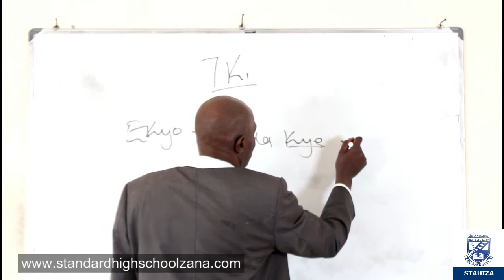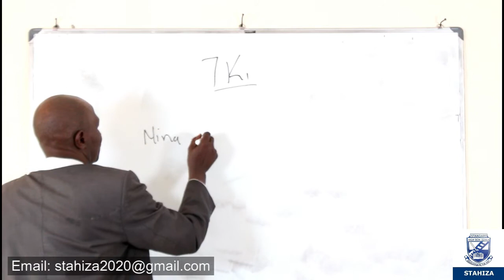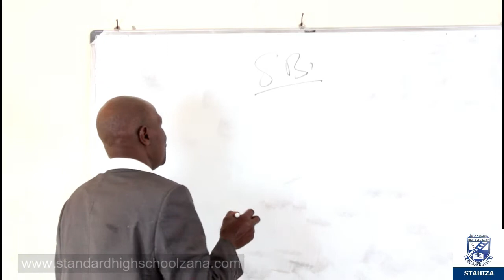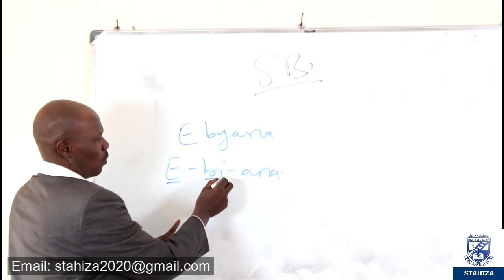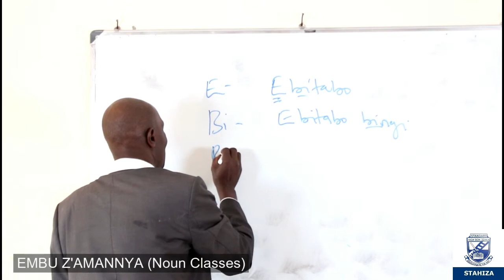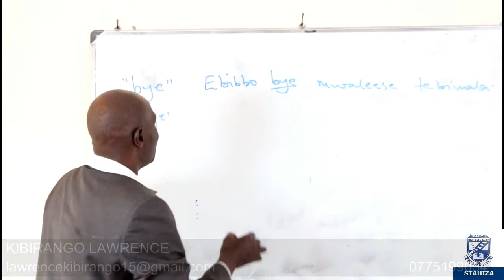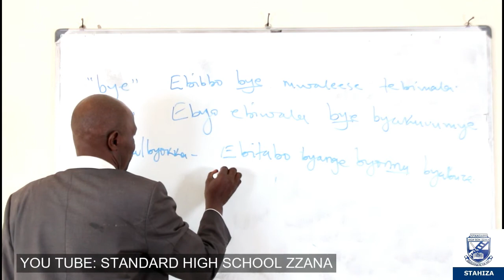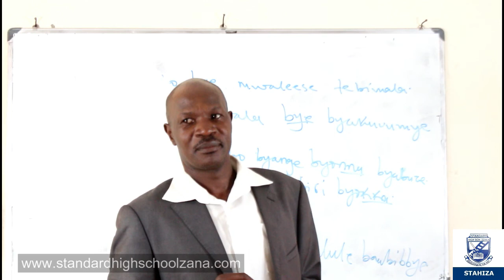S 2 & S 3 LUGANDA GRAMMAR EPISODE 3B EMBU 4